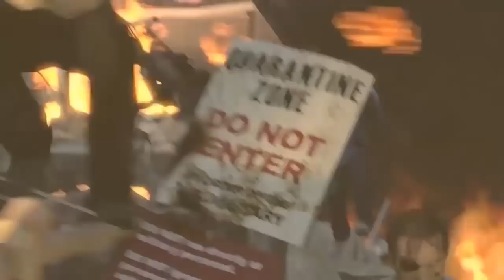Top 10 - Les moments les plus stressants du jeu vidéo